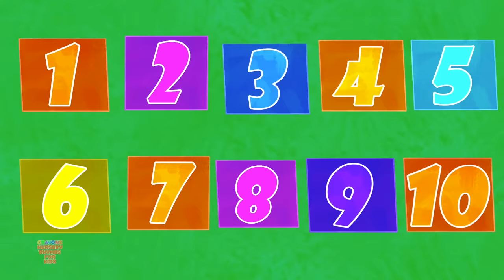Five In The Bed Shapes | Learn Shapes For Kids | Shapes Song | Preschool Videos For Children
Learning is always fun with Crayons Nursery Rhymes popular nursery rhymes. We bring to you some amazing songs for kids to sing along with us and have a good time. Kids will dance, laugh, sing and play along with our videos while they also learn numbers, letters, colors, good habits and more!